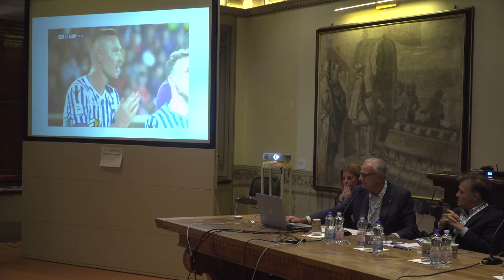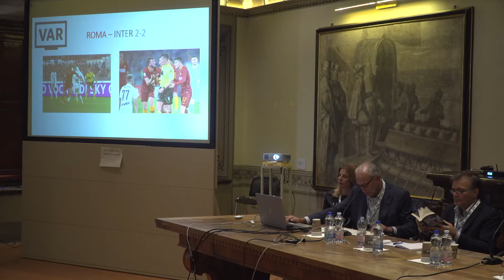VARiazioni su calcio, tennis e rugby - L'arbitro è digitale - IF2019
Internet Festival 2019 - L'arbitro è digitale - VARiazioni su calcio, tennis e rugby: conversazione condotta da Giuseppe Smorto con Carlo Alagna, Katia Serra, Antonio Cincotta, Massimo Fini, Filippo Grassia, Carlo Damasco.